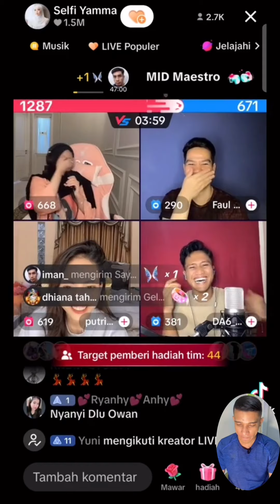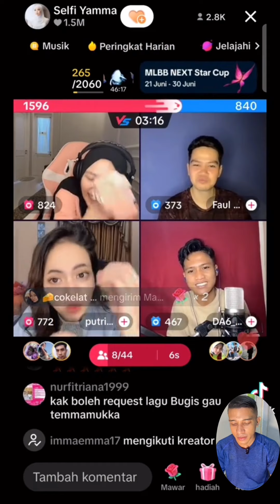Detik detik khodam selfi yamma keluar